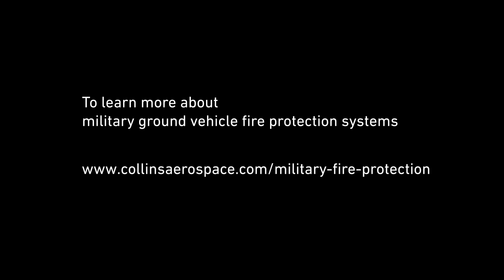Saving Lives with Military Ground Vehicle Fire Protection Systems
Collins Aerospace protects those who protect us with automatic fire protection systems on military ground vehicles. In extreme environments, our system automatically detects and extinguishes flames within milliseconds. With rigorous live fire demo testing, Kidde fire protection systems are mission-ready for every environment.